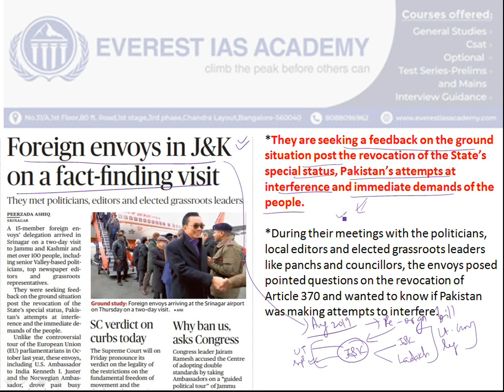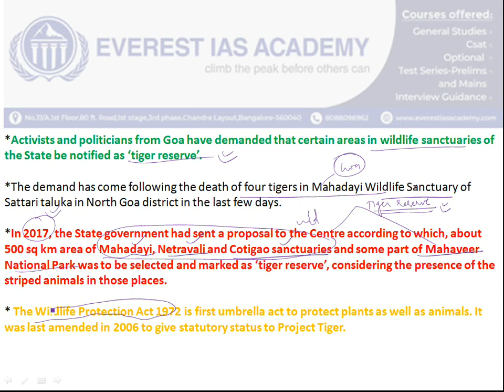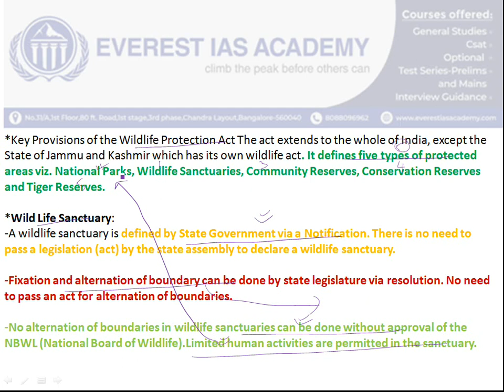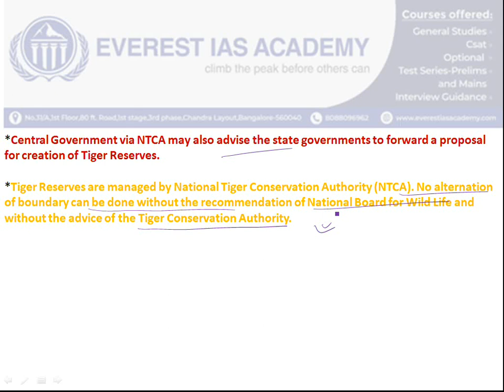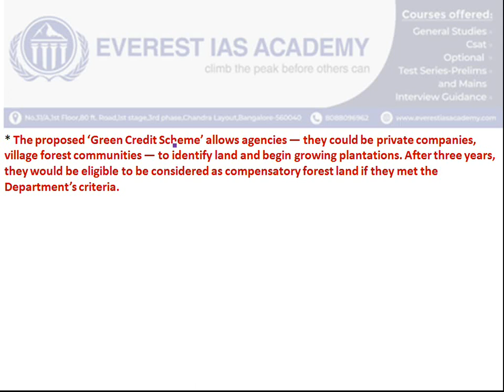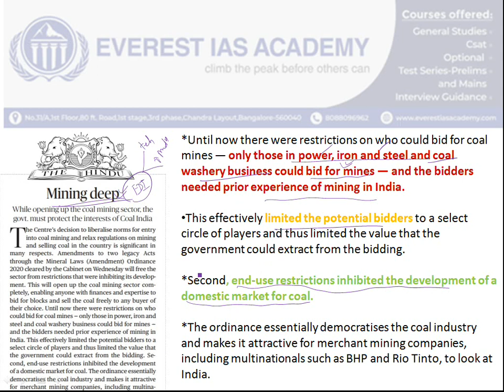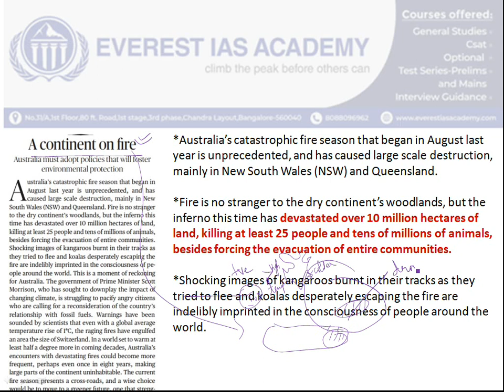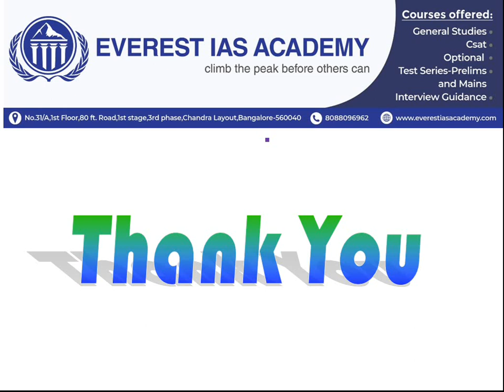Hindu Newspaper Analysis in Tamil | 10th January 2020 | Daily Current Affairs(தமிழ்)-UPSC TNPSC 2020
For more updates:
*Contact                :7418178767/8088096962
*Address               :No.31/A,1st Floor,1st Stage,3rd pase,80 feet road,chandra layout,Bangalore-560040.